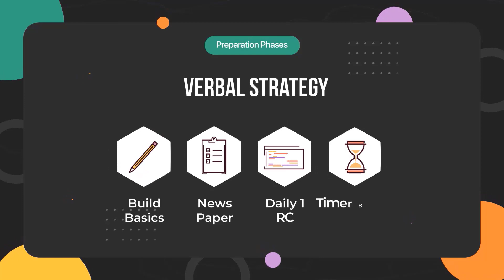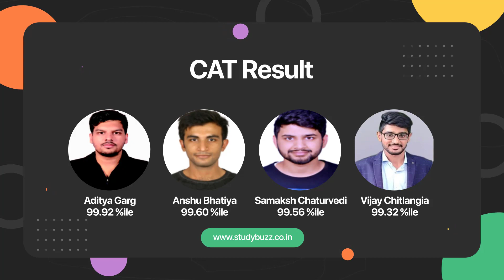Planning for CAT 2023? Join our latest batch from 19th April | Demo class link in the description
Understand the complete action plan for CAT 2023 and MBA 2023 and get the complete details of our Believers batch 2023 batch starting from 19th April.

Attend a complete 3 hr class of quants for CAT/MBA preparation. Take a complete look on how our online live classes work.